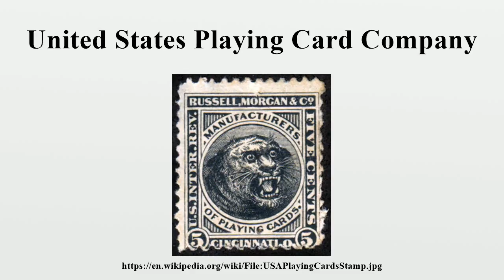United States Playing Card Company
The United States Playing Card Company, established in 1867, produces and distributes many brands of playing cards, including Bicycle, Bee, Hoyle, Kem, and others, plus novelty and custom cards, and other playing card accessories such as poker chips.The company was once based in Cincinnati, Ohio, but is now headquartered in the Cincinnati suburb of Erlanger, Kentucky.

Image-Copyright-Info
Image is in public domain
Author-Info:   Scanned and processed by A. Sdobnikov
Image-Copyright-Info